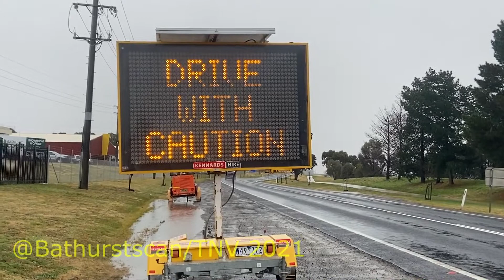SNOW BATHURST JUNE 10 2021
A polar blast occurred in the central west region of NSW on 10 JUNE 2021. Over the night of the 9th of June saw inches into the Bathurst area.  Highways closed west of Orange at the Rocks, and graders were brought in to clear the snow off the highway.